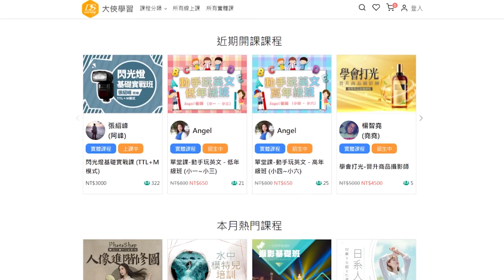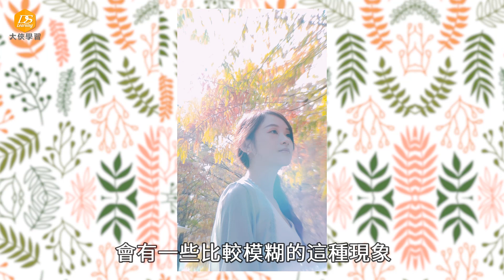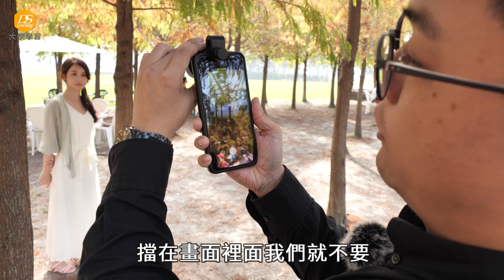【該怎麼拍】泰安雨粼落羽松│日式小清新用手機拍!?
手機搭配外接鏡頭
拍出日式小清新!?
BlackRabbit 105mm 手機外接鏡頭

手機 Asus Zenphone 7

線上課程 日系人像這樣拍 - 取景 X 光線 X 引導 X 調色

歡迎商業合作
大俠數位媒體股份有限公司